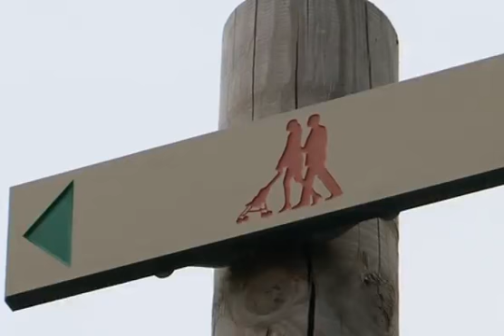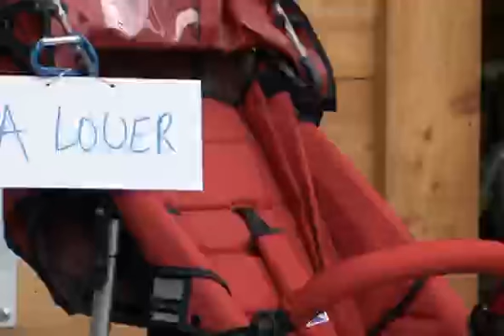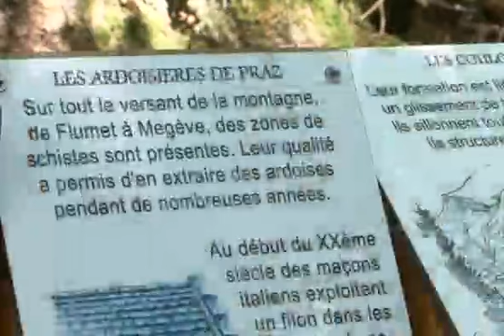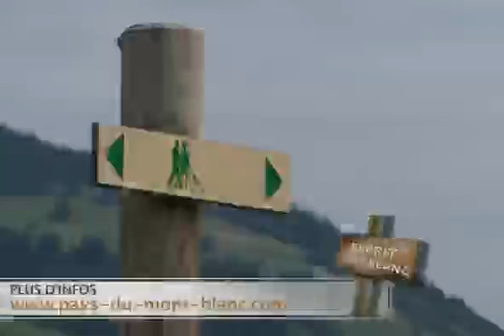Circuits poussettes et loisirs enfants à Praz au Pays du Mont-Blanc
Pays du Mont-Blanc présente : [INSOLITE] Le bien-être en famille à Praz, avec ses circuits-poussettes et ses loisirs-enfants.

Découvrez le Pays du Mont-Blanc !